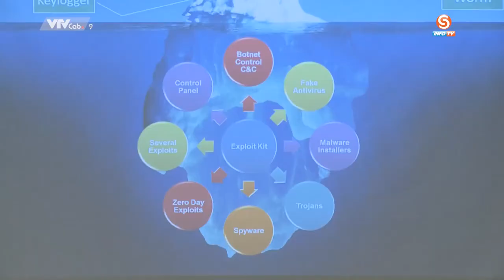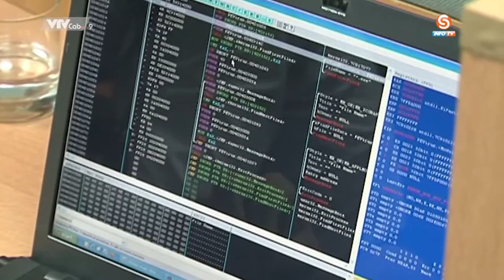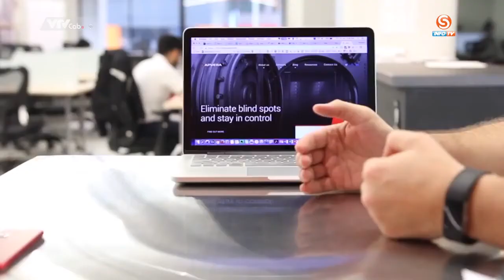VTVCab 9 - Tạo môi trường cạnh tranh cho các doanh nghiệp An ninh mạng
Cục An toàn thông tin - Bộ TT&TT vừa phối hợp với các đơn vị và doanh nghiệp liên quan tổ chức tọa đàm nhằm triển khai Chỉ thị 14 về việc nâng cao năng lực phòng chống phầm mềm độc hại vừa được Thủ tướng Chính phủ ban hành, qua đó đặc biệt nhấn mạnh đến việc tạo môi trường cạnh tranh tốt cho các doanh nghiệp kinh doanh trong lĩnh vực này.